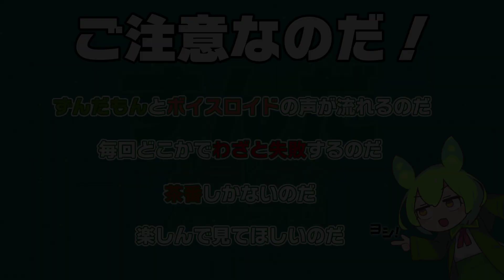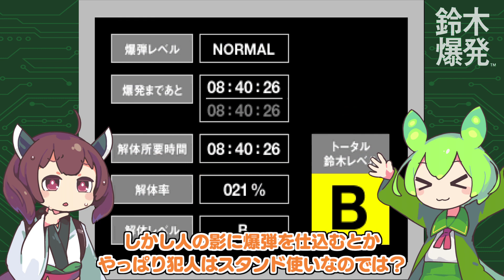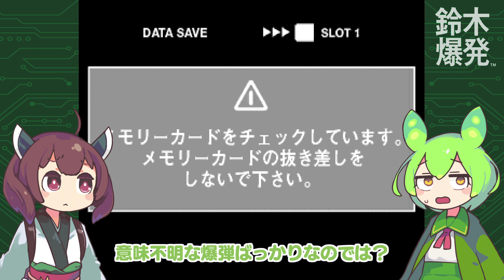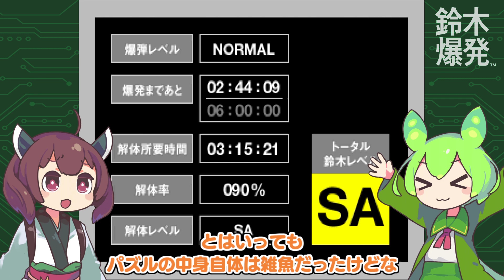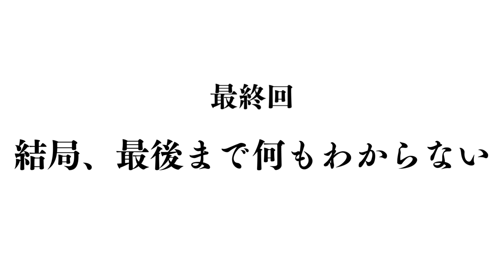【鈴木爆発】ずんだ爆発 #11「影に爆弾ってどうやって設置するんだよ」【ずんだもん＆東北きりたん】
ずんだもんたちが楽しく爆弾解体する動画です

動画の制作ファイルが消えて、人生ではじめて同じ内容の動画を最初から作り直したのだ

次回→毎週水曜日２０時更新なのだ